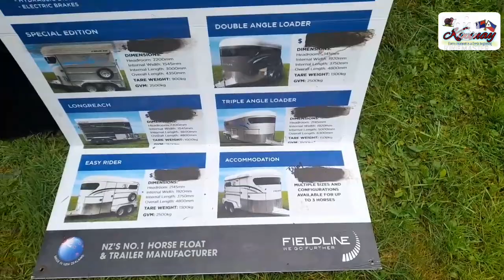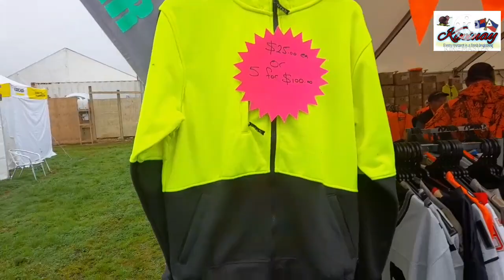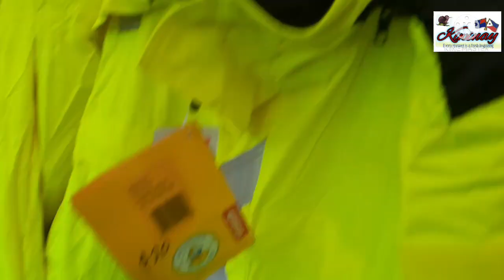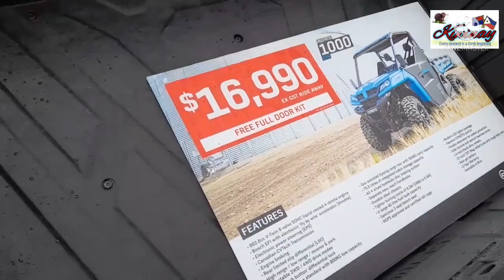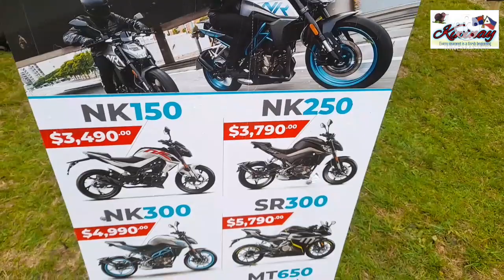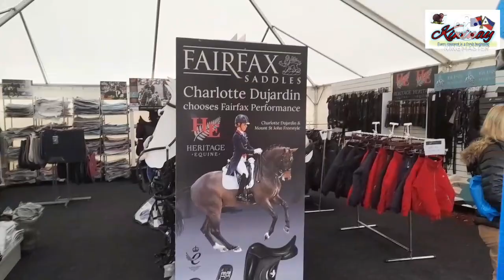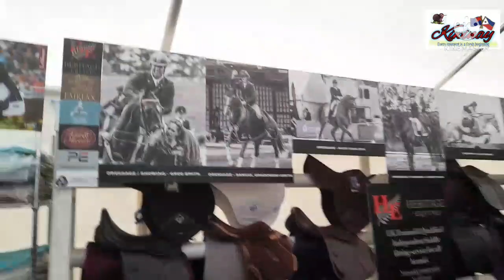(05) Part 1 - New Zealand Fieldays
It is a non profit organization, owned and operated by New Zealand. This is not just for New Zealanders, visitors from the international community are all welcome and be part to this exciting event. New Zealand is a world leader in agriculture and pastoral farming. Here at Fieldays, they are showing up the latest trends and developments in the agriculture and farming industry.